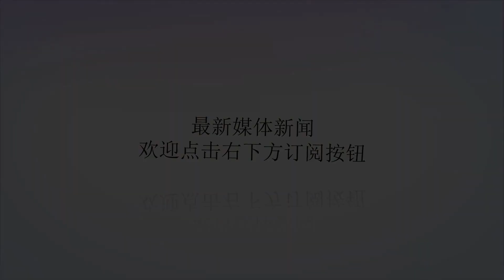叙利亚复仇机会来了，老美送五代机力挺盟友，俄军决不会束手旁观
谢谢！俄媒3日报道称，俄罗斯已经向叙利亚部署了49架与S-300系统有关的部件，包括雷达，控制车辆和四个发射器。而最新的消息显示，由安124重型运输机和伊尔76大型运输机执飞的战略投送任务仍在继续，最终叙利亚将可能获得总共五套S300防空反导系统。这个装备数量可以保证整个叙利亚国土的空防需求。俄防长绍伊古6日表示，俄方已向叙利亚交付S300系统，并计划在3个月内对叙利亚军人完成操作培训。而实际上，首批供应的S300导弹将很快形成战斗力，因为早在2013年的时候，俄罗斯就为叙利亚防空部队训练了一批S300防空系统技术操作官兵。军事装备专家分析称，叙利亚刚获得的S300导弹将会被接入驻叙俄军的S400预警指挥体系中，这将弥补S300导弹雷达系统的不足，提升这种导弹对巡航导弹、隐身飞机的发现跟踪和打击能力。对于叙利亚来说，这不只是防空力量鸟枪换炮的问题，重点是俄罗斯在叙以平衡上的倾向性改变。叙利亚再遭打击威胁，俄军不会再束手旁观。在军事装备技术领域，对抗永远是矛与盾的关系。叙利亚有S300导弹，以色列有五代战机。而且双方的后台盟友都底气十足。以色列新闻网站Debka称，在特朗普总统的命令下，美国将向以色列紧急提供额外的F35战机，以应对叙利亚最近获得的俄罗斯S300导弹防御系统。色列地区合作部部长哈内格比表示，S300系统无法对抗以色列的F35战机，也不会影响以色列空军在叙利亚拥有的空中优势。俄罗斯陆军防空部队前司令亚历山大.卢赞中将则表示，以色列低估了S300的能力。俄《国家军火库》杂志军事专家德米特里.德罗兹坚科称，以色列和美国不应在S300导弹面前冒险测试F35的能力。“如果F35的冒险挑战在叙利亚遭到失败，将彻底打破它背负的美国五代机隐身神话，并会让美国失去与其他国家数十亿美元的购机合同”。与美制F35隐身战斗机相比，S300导弹并非是俄罗斯现役或出口型号中技术水平最高的版本，因此无需过多的担忧面子问题和对外销的负面影响。老美支持盟友冒险，叙利亚复仇的机会就到来了！一旦叙利亚防空部队的S300导弹击落以色列F35I战斗机，还会为俄罗斯带来新的订单。从这一点上说，俄罗斯正等着看F35的神话破灭。而美以必须注意的是，驻叙俄军在叙利亚西部早已部署了最先进的S400导弹系统。与对盟友以色列F35战机的必胜信心相比，美国自己却提前下令，让部署在阿联酋用于叙利亚战场的F22试验中队跑路了。美空军10月5日突然宣布，第94战斗机中队的（全部）6架F-22战斗机结束中东地区的任务从阿联酋达哈夫拉空军基地起飞，转场至英国莱肯希思空军基地。这六架F22战机曾在叙利亚幼发拉底河一线空域与俄罗斯的苏35S战机发生多次对抗。